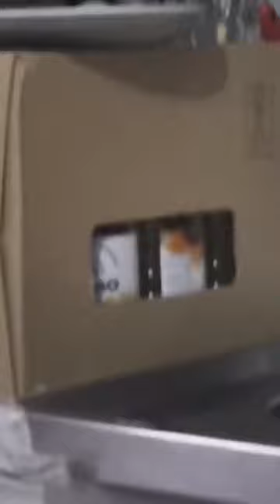What i did on 31st of 12 2023